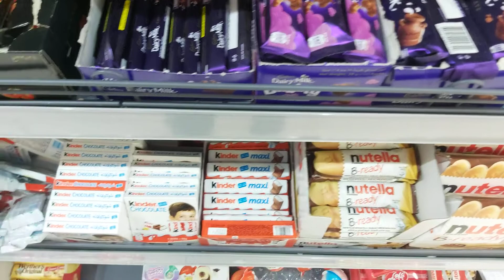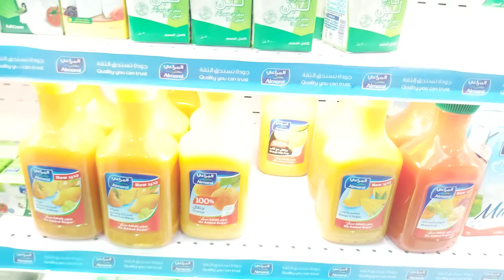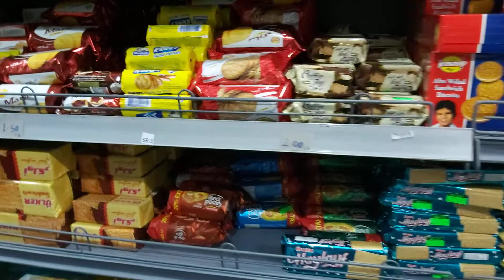سوبر مارکیٹ سعودی عربیہ